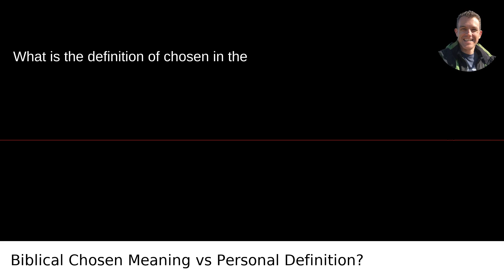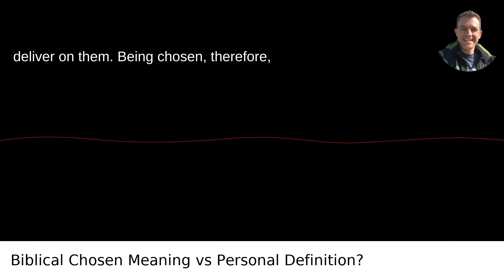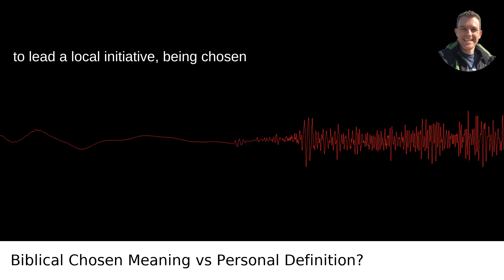Are You Chosen? Discovering Your Biblical Destiny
/answer/Scott-Krager My video answer to the question: What Is The Definition Of Chosen In The Bible What Is Your Personal Definition Of Being Chosen?